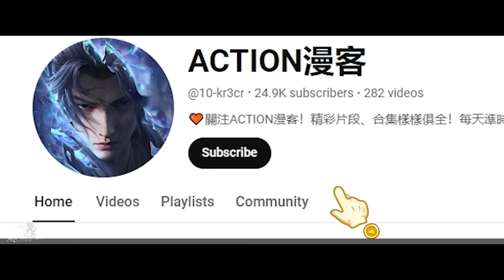✨萧炎勇闯黑角域，深陷拍卖风波！为夺秘宝不惜与血宗结下死仇！！【斗破苍穹 | Battle Through the Heavens 】